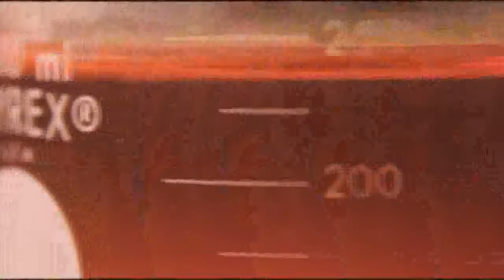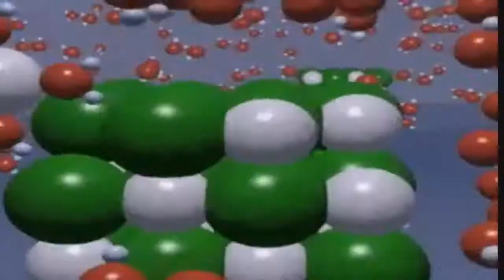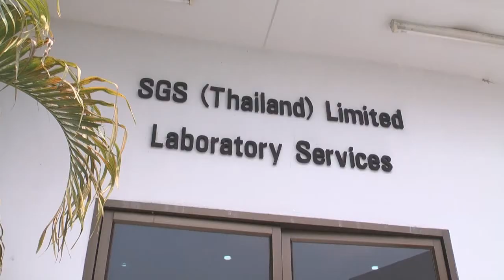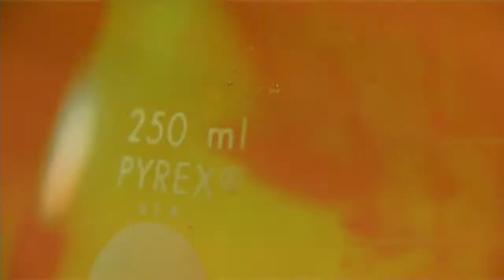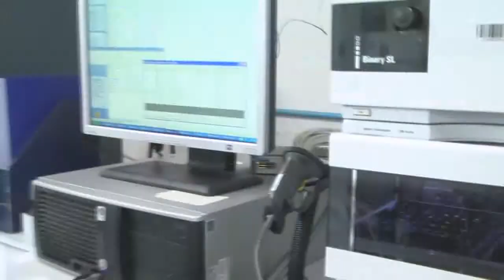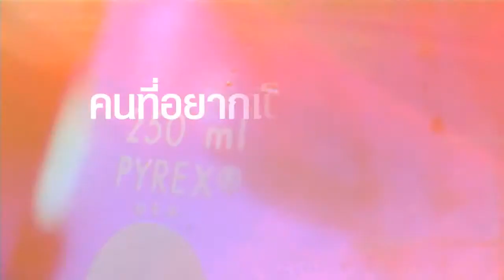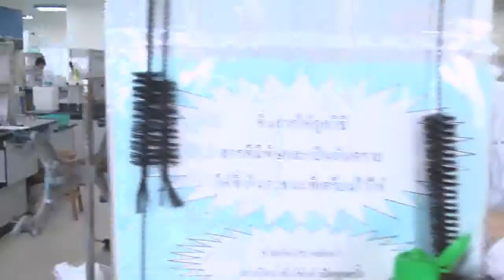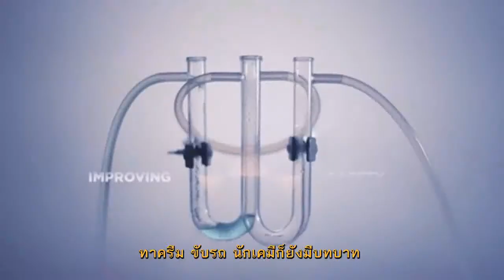บันไดสายอาชีพ ตอน นักเคมี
บันไดสารอาชีพ ตอน นักเคมี